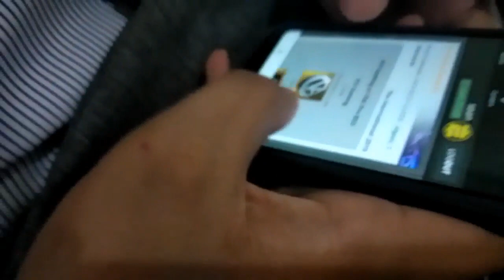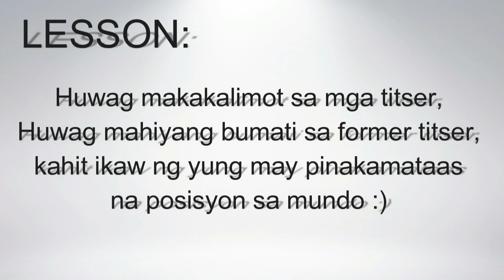Sir ArAr | VLOG #4: 5 uri ng STUDYANTE pagkatapos GRUMADUATE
wazzzzuppp mga KA RR!!
may SPECIAL GUEST nanaman tayo mga Ka RR.
isang makabaluhang usapan mula sa amin, at yung mga nakakarelate FEEL FREE TO MENTION yung kakilala niyo. :) :) ahahahahahaha..

xxx PEACE xxx

SHOUTOUT - nasa ENDING banda